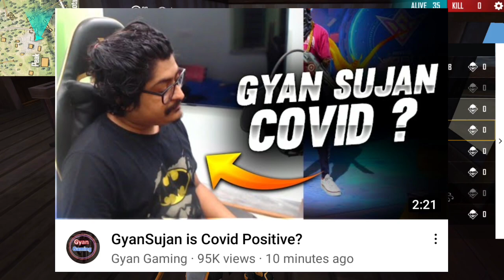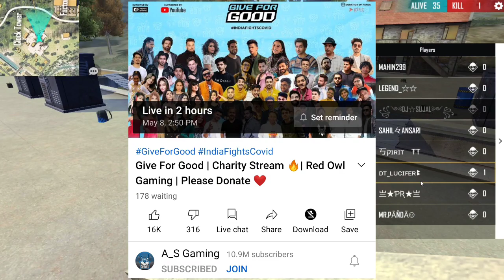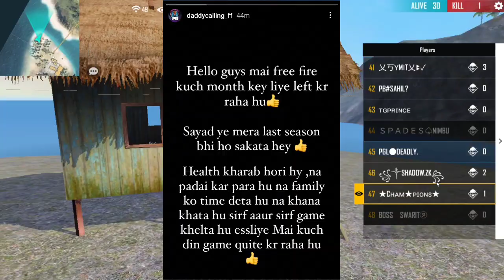Total Gaming Live Stream Remove - Why ? | Raistar Free Fire I'd Ban ? | Gyan Gaming Covid Positive ?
News Source :-

News Credit :-

Gameplay :- Free Era